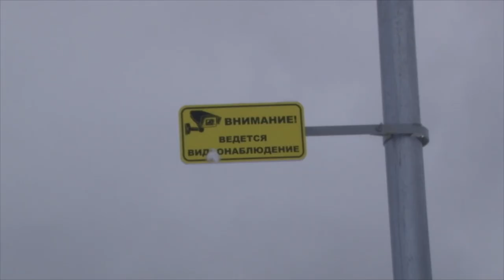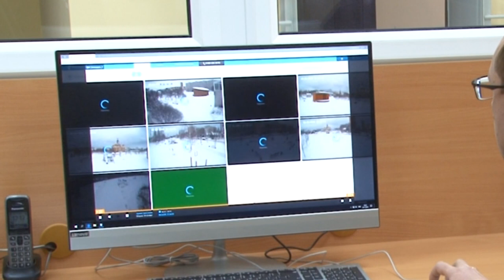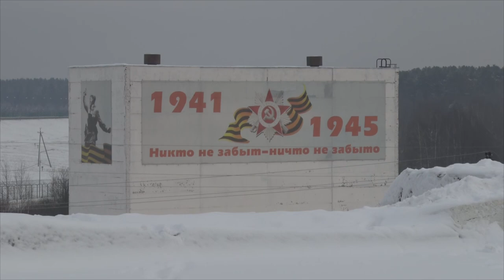Десна-ТВ: В Десногорске все спокойно: видеонаблюдение города заработало в штатном режиме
Десногорск принял участие в проекте «Безопасный город». При поддержке Смоленской атомной станции и фонда «Ассоциации территорий расположения АЭС» здесь начала внедрятся система видеонаблюдения. Под ее «око» попадут все общественные места массового пребывания граждан. Часть видеокамер была установлена ещё летом. И вот, наконец, система запущена и работает в штатном режиме.